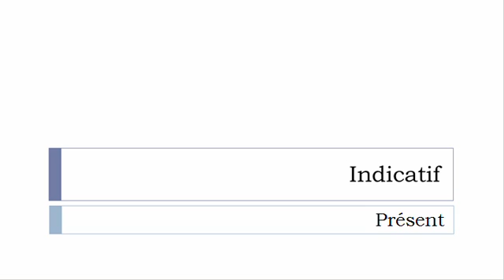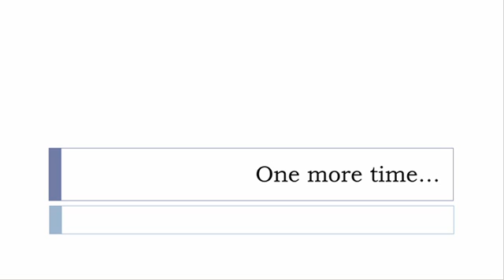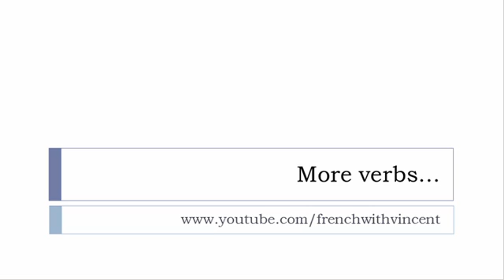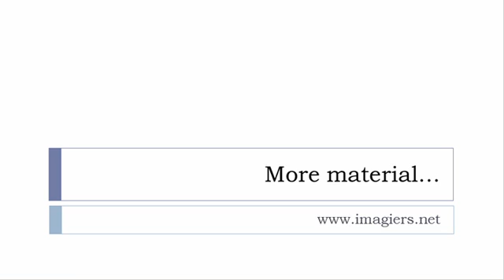French conjugation = Cajoler = Indicative Present